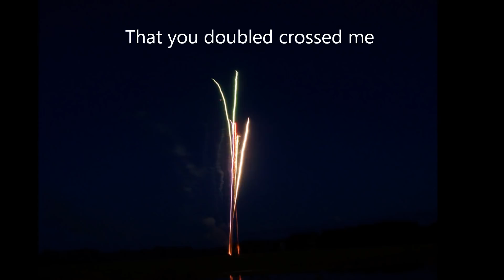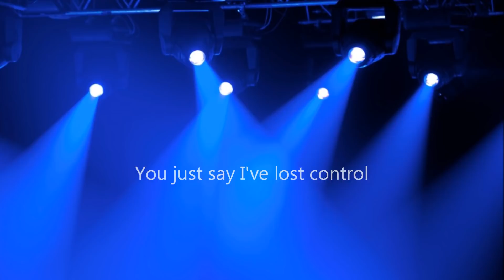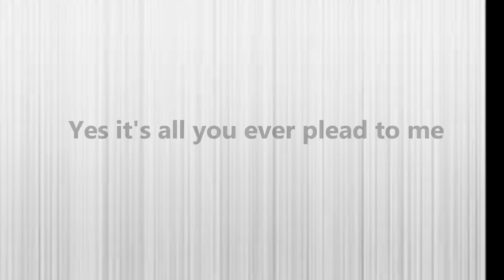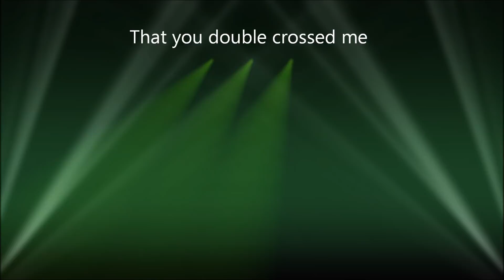Harlequin - Innocence (Cover)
Cover of the song Innocence - originally recorded and performed by Harlequin.
Cover recorded, mixed and mastered at Green Room Studios.  Regina, Saskatchewan, Canada

Musicians:
Tim Roth - vocals.
Brad Wagner - drums, bass guitar, guitars, keyboards.